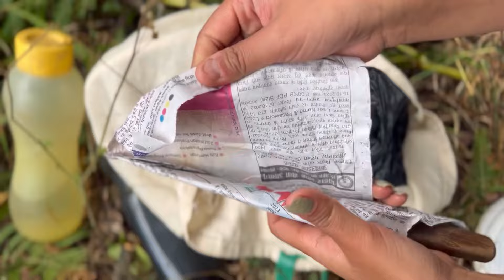Jungle Mein Hua Lunch 🥗🥙 Cooking in the jungle🌶️🥵Noodles 🍜 in Jungle⛰️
Thankyou so much for watching . Love you all ❤️